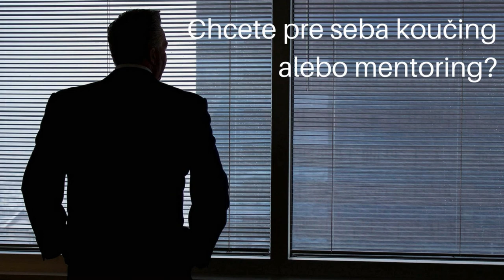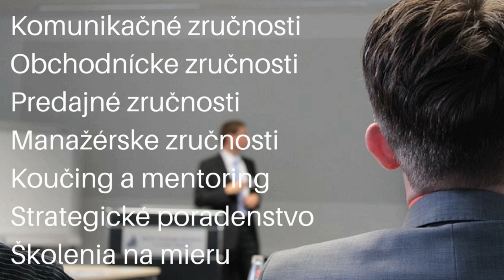Konflikty a ich zvládanie